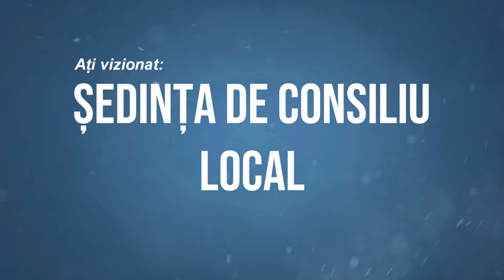LA STEFAN CEL MARE Sedinta Consiliului Local din 26 decembrie FILMARE EXCLUSIV TV 4K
LA ȘTEFAN CEL MARE, județul Bacău, Ședința Consiliului Local din 26 decembrie FILMARE EXCLUSIV TV 4K.

Vizionare plăcută !

ROMANIA KEYWORD PRO PLUG-IN:
metaverse,
meta vers,
metavers,
metavers romania,